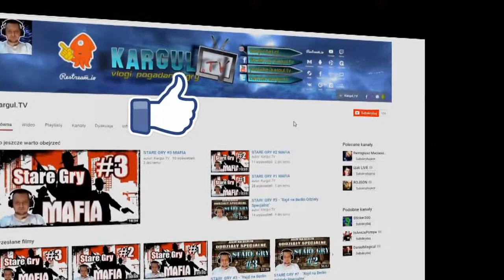Dead Space #3 - Czym polecimy do domu?!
Witajcie
Przed wami gra Dead Space w której to wcielamy się w Isaaca Clarke’a i walczymy z bandą stworów które opanowały stację kosmiczną. Gra pochodzi z 2008 roku. Zapraszam do oglądania.

Jeśli chcesz wesprzeć moją działalność na YouTubie poniżej są linki które ci pomogą.

🎮Jeśli masz ochotę ze mną pograć dołącz do grupy na Steamie:🎮
i na
Oficjalny TeamSpeak : eu3.freets3.ovh:20494
Trochę o moim sprzęcie który jest ubogi ale działa. :-P
🚩Procesor: Amd Fx-6100, socket AM3+, 64bit, 3,3GHz,
🚩Karta Graficzna:  MSI Radeon R7 370, 2GB GDDR5
🚩Pamięć RAM: 8Gb ddr3
🚩Monitor 1: Samsung 19' SyncMaster SA300
🚩Monitor 2: Fujitsu Siemens 17'
🚩Klawiatura Mech. : HYKKER Rage X biała
🚩Myszka: Jakiś chiński NoName
🚩Mikrofon: CHORD CCu1 USB + POPfilter
🚩Kamerka: Apollo AC-300 - jakaś słaba
Posiadam dwa łącza internetowe:
1:🔌 Neostrada: 20Mb/1,5Mb
2: 📡 Radiówka: 10Mb/10Mb
Do streamu używam następujących programów.